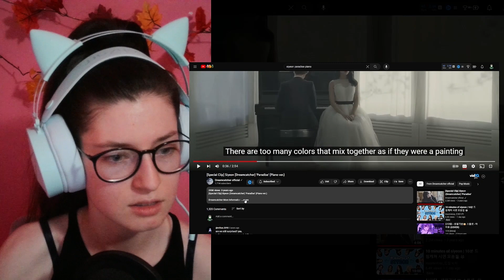'Paradise (Piano Ver.)' @Dreamcatcherofficial Siyeon Solo Lyric & Special Clip Reaction & Analysis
Paradise is definitely a new obsession for me tat even listening to the song over and over again, I still get chills. Why does Siyeon have to be THIS talented?!?!